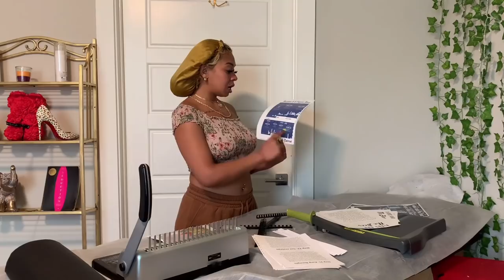Weekly Vlog: I want to open my own spa